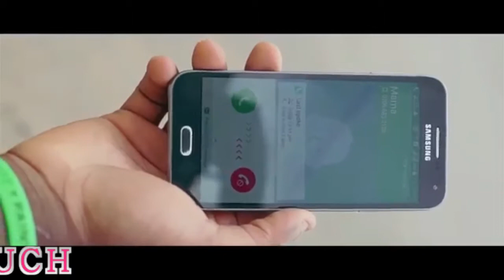Nafuna Kirabo by enosi kirabo